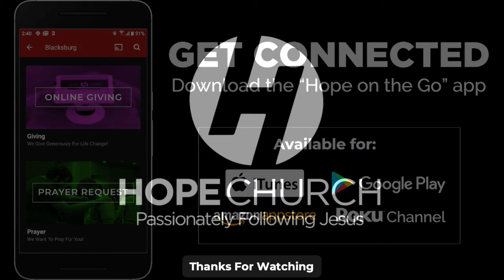Doubting Thomas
This month we are doing a series called "Easter in Perspective". People saw the resurrected Messiah and have different stories to tell concerning how it happened and how it affected them. This week's message, from 4/3/22, is from Thomas' perspective.